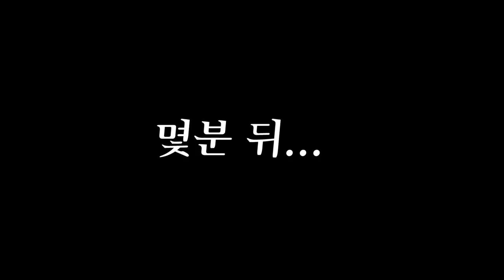딱 대! 큰거 간다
* BGM
Track : Beagle's Plan, Piggy Cake, Sleepy, Tom's Plan, 개억울, 댕청댕청, 도둑의 계획, 스파이, 와 이거 뭔데, 참나 어이가없어서, 한탕하는날, 힙리제를 위하여